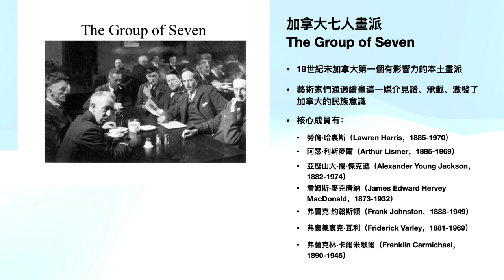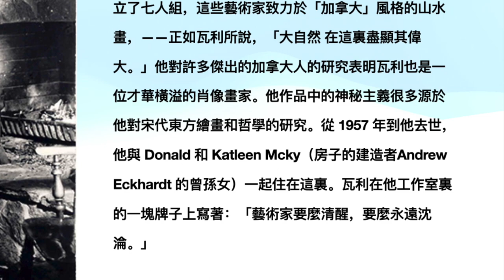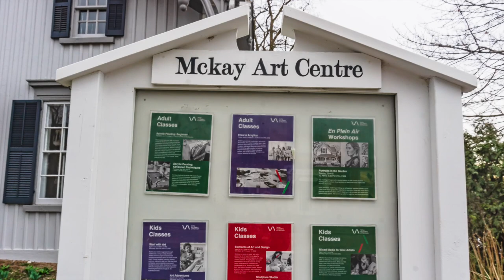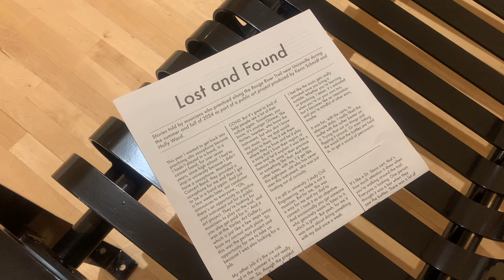藝術在於人村落地生根 • 作者：楊鴻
萬錦市於人村主街197號，是加拿大七人畫派成員弗雷德里克·霍斯曼·瓦利（Frederick Horsman Varley）的故居。

1912年瓦利由英國移民加拿大，就職於多倫多Grip設計公司。之後與其他幾位畫家形成加拿大七人畫派，基於對加拿大荒野自然的愛，開創一種不同與歐洲傳統的畫風，獨樹一幟。其作品和精神激起了加拿大人對這片土地的熱愛，成為加拿大作為一個獨立國家成長的重要精神力量。正如瓦利所說「加拿大，大自然在這裡盡顯其偉大！」

1957年，瓦利應他的學生凱薩琳·麥凱和其丈夫唐納德·麥凱（Kathleen Mckay）之邀，入住這對夫妻在主街197號的家。直至1969年去世，瓦利生命最後的12年中就在這棟小樓里創作了大量畫作。就在瓦利的畫室里一塊牌子上寫著：「Artist awake or be forever fallen（藝術家要麼清醒，要麼永遠的沉淪。）」，這句座右銘也鼓勵了不少後來者積極探索藝術之道。

1988年當時還是一個鎮的萬錦，買下了這棟小樓，並改建為一個藝術中心——McKay Art Centre。凱薩琳是瓦利得意門生，也是一位傑出的藝術家，她也是瓦利喜歡的畫主題之一。凱薩琳把她收藏的八十多幅瓦利的作品捐給了萬錦鎮政府。1989年她榮獲萬錦市成就公民獎章。

McKay Art Centre，承接藝術家的展覽，並開辦藝術培訓。我女兒從小就在其兒童班中學習，養成了對藝術濃厚的興趣。

主街上的弗雷德里克·霍斯曼·瓦利藝術館（Frederick Horsman Varley Art Gallery），建於1997年，共一萬四千平方米。藝術館常年除輪換展示鎮館之寶瓦利的眾多作品外，更多的則是展示加拿大年輕藝術家的作品。而這些年輕的藝術家又大多是移民的第二、第三代，他們有著加拿大文化的薰陶，更有本族裔文化的底蘊。成立於1992年的Varley McKay Art Foundation of Markham，成為這場多元文化的組織和推廣的一大力量。一個以充滿活力的年輕藝術家為主體、多元文化為根基的鮮活藝術在於人村這個古鎮落地生根，並開花結果，精彩紛呈！